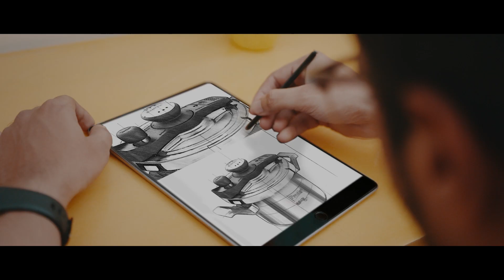Prestige - Maa Ki Khattar Pattar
This Mothers' Day we've got something special for the one who has been a friend, a guide, support system and most importantly our source of inspiration.